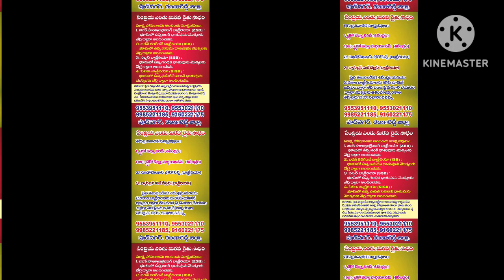సేంద్రియ వ్యవసాయం లో ఎండు మిరప పండించాలి అనుకొనే రైతులు సంప్రదించండి